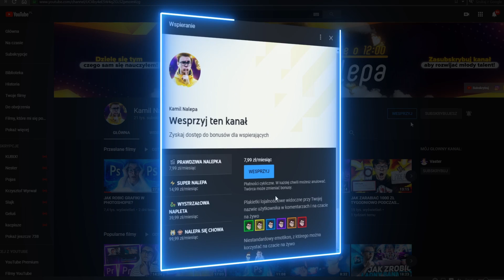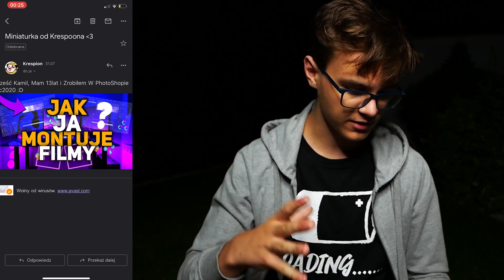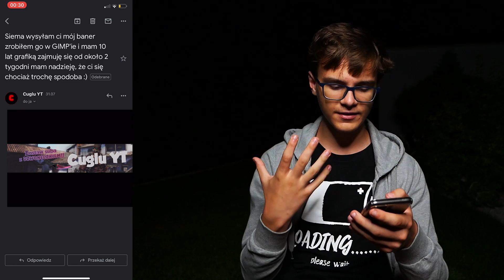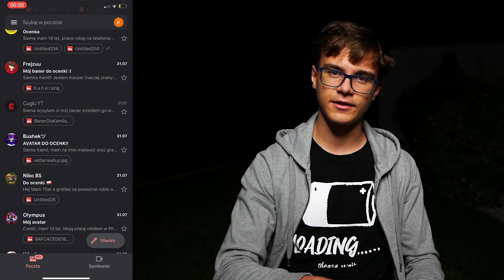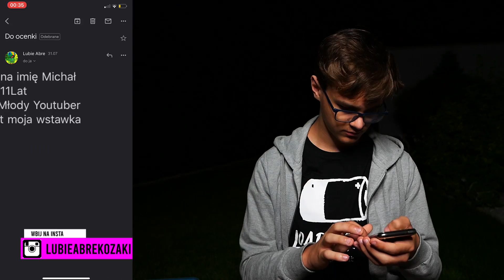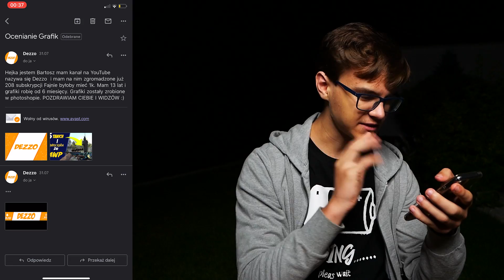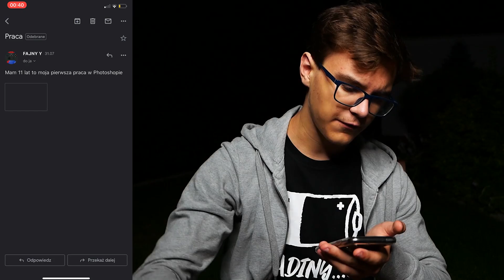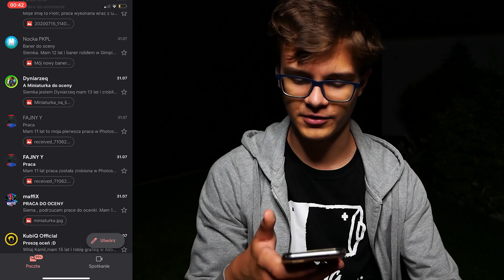NOCNE OCENIANIE GRAFIK MOICH WIDZÓW! 7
💣 Rozwiń opis 💣

✔️ Krótki opis filmu:
W dzisiejszym odcinku oceniam prace wykonane przez moich widzów.
Jest to już 7 odcinek z tej serii.

👁️‍🗨️ Sociale: 👓
(W wiadomości oprócz załączenia pracy do ocenki, podaj proszę swój wiek oraz program, w którym została wykonana praca)

🌈 Oprawa graficzna: 🎨
🎴 Miniaturka: Praca własna